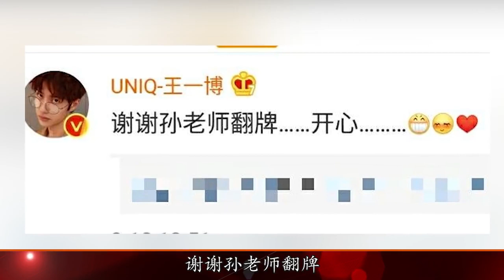王一博化身孙红雷迷弟？